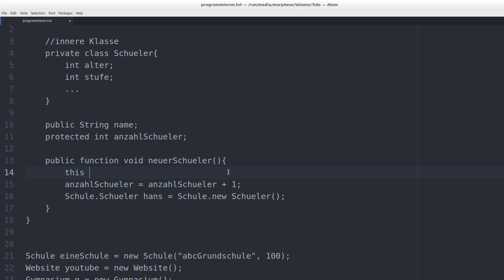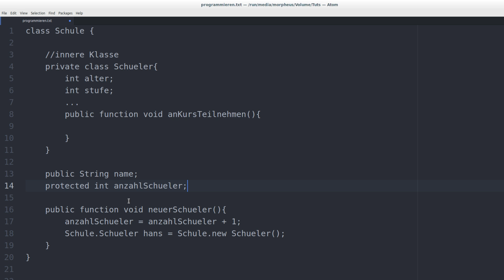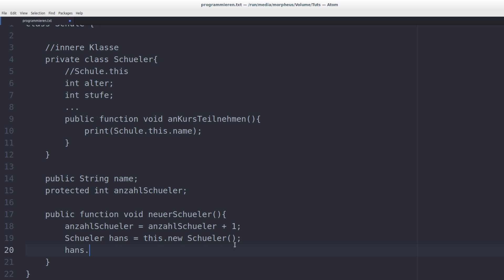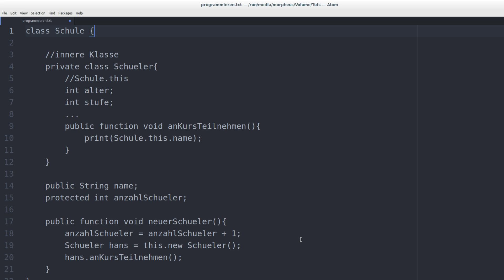Programmieren Lernen #48 - innere Klassen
In diesem Tutorial sehen wir uns "echte" bzw dynamische innere Klassen an.